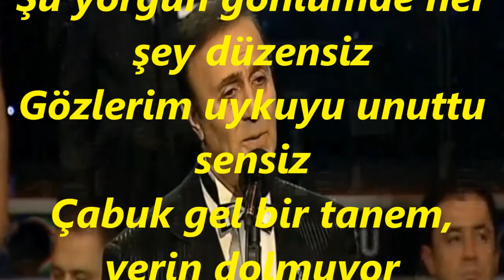Ali Osman AKKUŞ-Sensizlik İçimi Yakar Kor Gibi (UŞŞAK)R.G.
SOLİST:
*ALİ OSMAN AKKUŞ*
VİDEOYU YAPAN
*RECEP GAYRETLİ*
GÜFTE:  FATMA ONUR
BESTE:  SELAHATTİN ALTINBAŞ
USUL:  DÜYEK
MAKAM:     UŞŞAK
 Sensizlik İçimi Yakar Kor Gibi
Gözlerim dünya’ya bakar kör gibi
Gidişin çözülmez gizli sır gibi
Çabuk gel bir tanem yerin dolmuyor
Olmuyor bir tanem sensiz olmuyor
İçim kan ağlıyor, yüzüm gülmüyor
Kolay mı gönlümü sensiz avutmak
Bırakıp ansızın gittin, nedensiz
Şu yorgun gönlümde her şey düzensiz
Gözlerim uykuyu unuttu sensiz